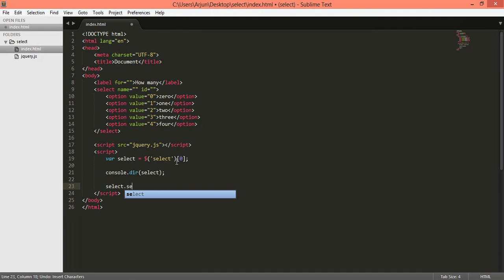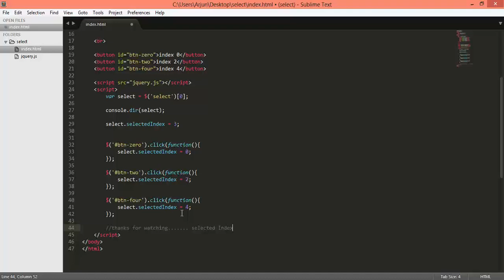javascript, jQuery selectedIndex property of select drop down